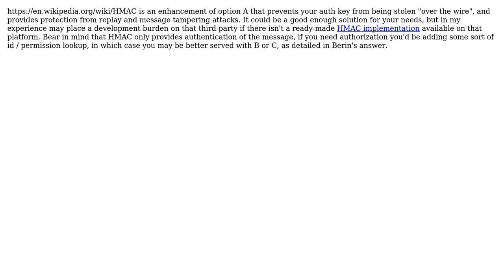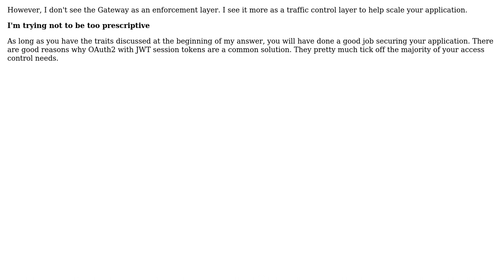Securing API for third party use (3 Solutions!!)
Securing API for third party use

With thanks & praise to God, and with thanks to the many people who have made this project possible! | Content (except music & images) licensed under CC BY-SA | Music | Images & others | With thanks to user Umair user Ewan user Brandorf user Berin Loritsch and the Stack Exchange Network Trademarks are property of their respective owners. You are responsible for your own actions.